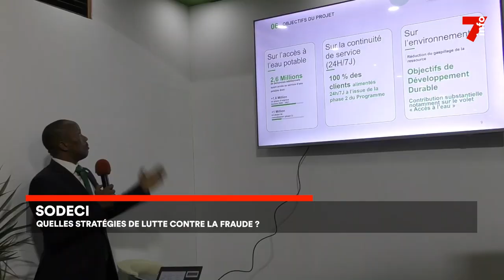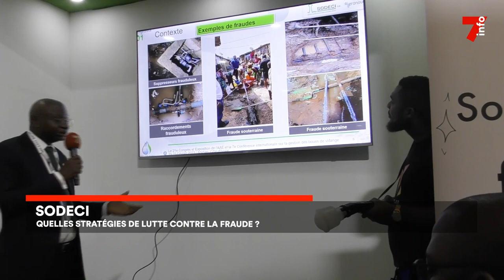Sodeci : le projet APTF pour lutter contre la fraude